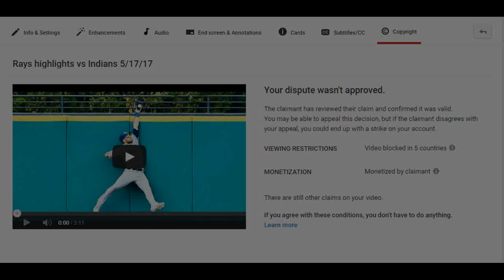More problems with Rays videos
Little update-ish video on what's going on with the Rays videos on my channel.